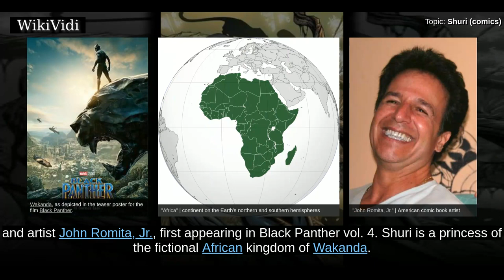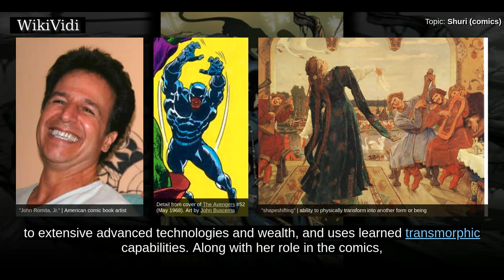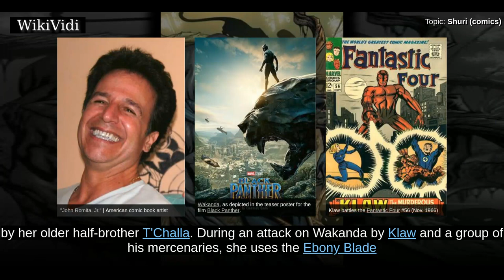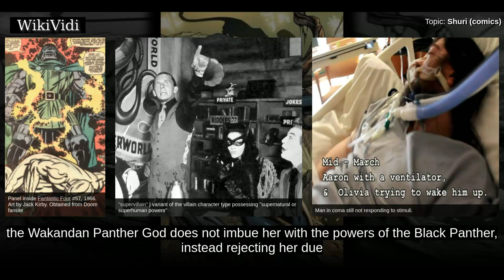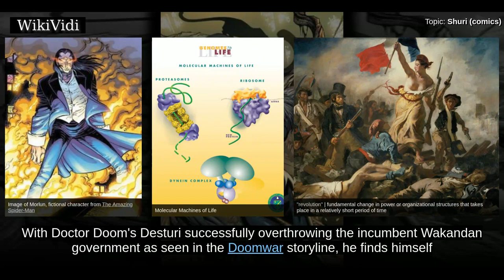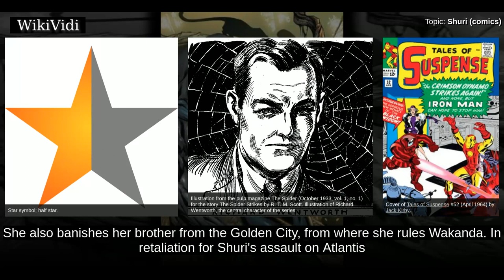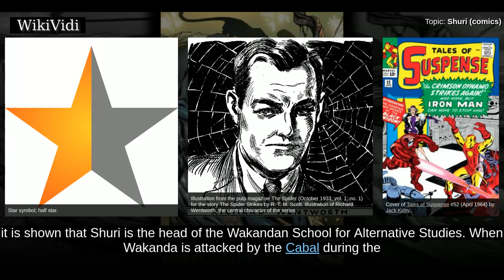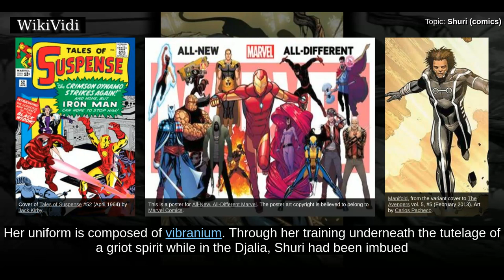SHURI (comics) - WikiVidi Documentary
Shuri is a fictional superhero appearing in American comic books published by Marvel Comics. The character was created by writer Reginald Hudlin and artist John Romita, Jr., first appearing in Black Panther vol. 4  . Shuri is a princess of the fictional African kingdom of Wakanda. She is the daughter of T'Chaka and half-sister of T'Challa, who is the king of Wakanda and the Black Panther, an earned title and rank given to the chief of the nation. She has a genius level intellect alongside her brother T’Challa.  After T'Challa is left recovering from critical injuries sustained in battle, Shuri is tested and found suitable for the role of Black Panther and ruler of Wakanda. She possesses all the enhanced abilities given to the Black Panther via ancient Wakandan ritual, is a skilled martial artist, allowed access to extensive advanced technologies and wealth, and uses learned transmorphic capabilities.  Along with her role in the comics, Shuri has made appearances in related television s...

Shortcuts to chapters:
00:01:23 Publication history
00:01:45 Fictional character biography
00:08:48 Powers and abilities

Copyright WikiVidi.